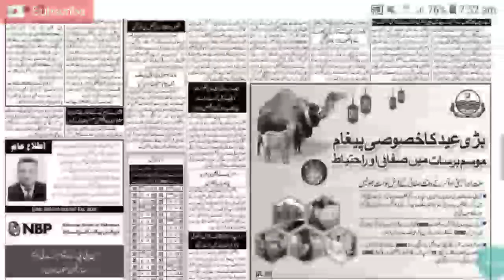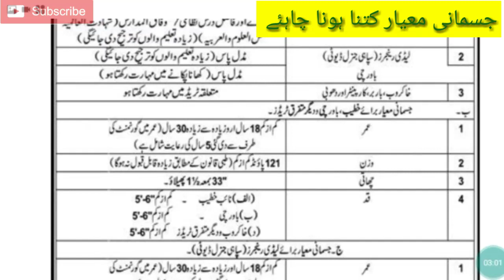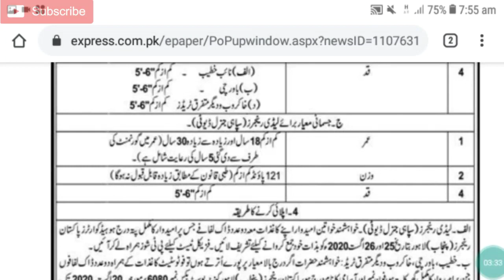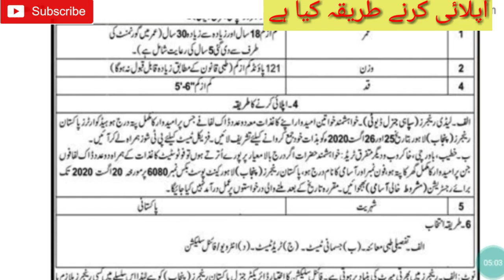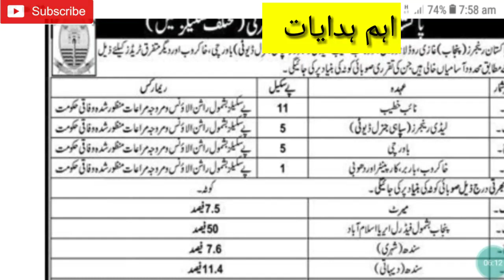Punjab rangers Pakistan lady rangers naib khateeb sphie jobs 2020|Punjab rangers jobs advirtisment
Punjab rangers annonce a jobs for male female both candidates for all pakistan
now female candidates also apply on Punjab rangers Pakistan jobs